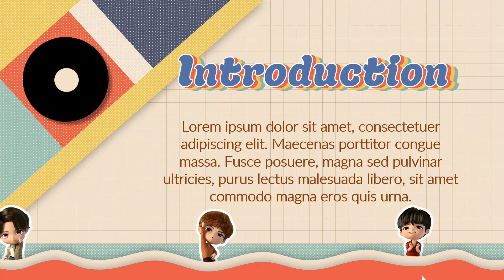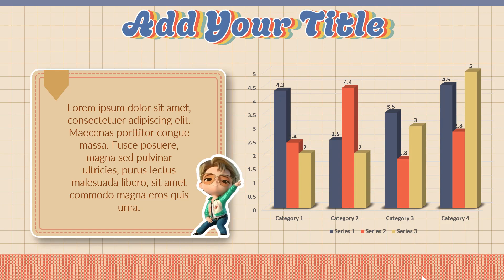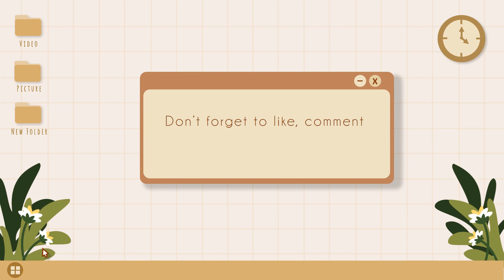AESTHETIC PPT BT21 - TINY TAN✨ || ANIMATED SLIDE || POWER POINT | SIMPLE | FREE TEMPLATE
TinyTAN PowerPoint Template✨

Help me grow this channel as part of my motivation to create more!!
Thankyouuu  ❤️ ❤️ ❤️